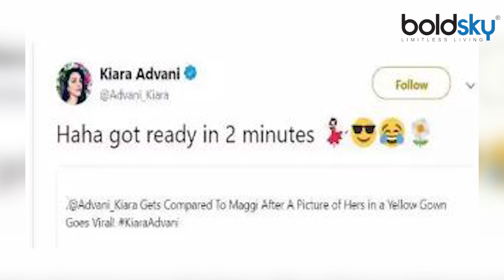Kiara Advani ने अपने ही कपड़ो का उड़ाया मजाक। Kiara advani got trolled for dress like Maggi। Boldsky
Kiara Advani is one of those actresses who have proved many times that what the trolls say and what they don't, it doesn't matter to them. She proved this even when she herself got involved in trolling her clothes.

कियारा आडवाणी उन अदाकाराओं में से एक हैं, जो ये कई बार साबित कर चुकी हैं कि ट्रोल्स क्या कहते हैं और क्या नहीं, इससे उन्हें कोई फर्क नहीं पड़ता है। इस बात को उन्होंने तब भी साबित किया था, जब वह खुद ही अपने कपड़ों की ट्रोलिंग में शामिल हो गई थीं।